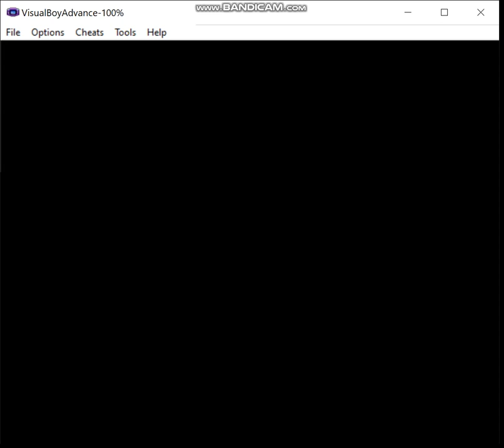Pokemon Eevee Emerald - Steel Monotype, Episode 14: Team MagDUH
In this episode, we meet the "genius" in charge of Team Magma, and have a little "debate" on the merits of his ideology and the methods with which he intends to achieve his goals.

Ruleset:
1) If I decide not to hack in a starter of the desired type, my normal starter may be used in battle until a pokemon of the relevant type is captured.  The first pokemon of the run must be captured prior to fighting the first Gym Leader.  Obviously, this means that for some teams I may have to cheat, but I prefer to keep that to a minimum, and if I must do this, then I'll attempt to limit myself appropriately.  Of course, if my starter is of the correct type for the given monotype run, this does not apply.

2) A pokemon that is not of the monotype's chosen type is valid to use provided I evolve it prior to entering the Hall of Fame, or complete whatever post-game portion there is in a given game.  For example, let's say I want to do an electric monotype run, I'm allowed to use an Eevee provided that I use a Thunder Stone to evolve it prior to beating the game.

3) No duplicate species on the team by the end.  I may have, say, three Machops at one point on a fighting monotype type, but by the Hall of Fame I must have evolved one of them into Machoke and the other into Machamp if I want to keep all three on the team.

4) No more than two legendaries are permitted on the team, preferably no more than one, ideally none.  Sometimes my options are limited enough that I may end up using, say, Regice on an ice monotype run.

5) Obviously, HM slaves and the like are permitted, I just can't use them in battle.  If I have no choice, then I may only use non-damaging moves until I inevitably lose, or I'll just reset to before the battle depending on what happens and when I last saved.